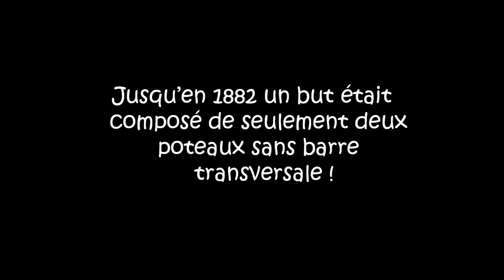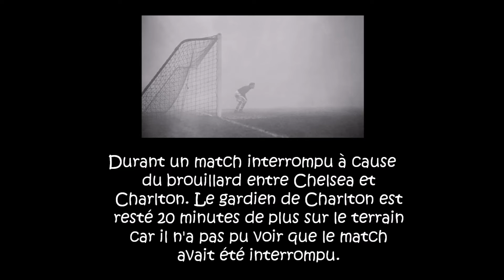De footballeur pro à général SS! (Anecdotes Historiques du foot)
Voici quelques anecdotes surprenantes dans le monde du football!